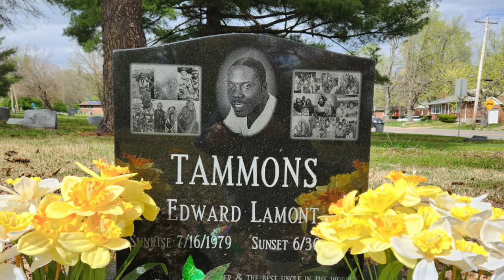Why I Visit The Cemetery Everyday